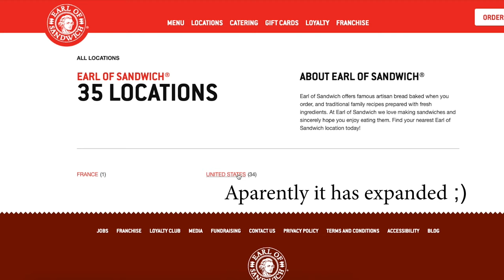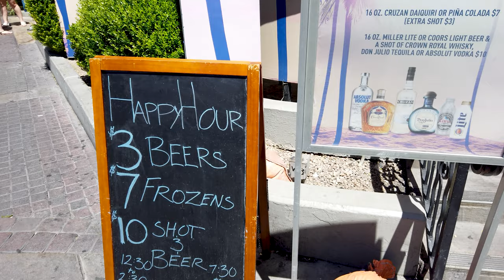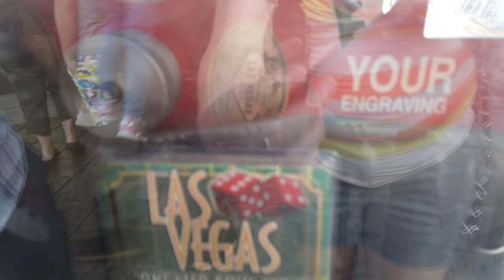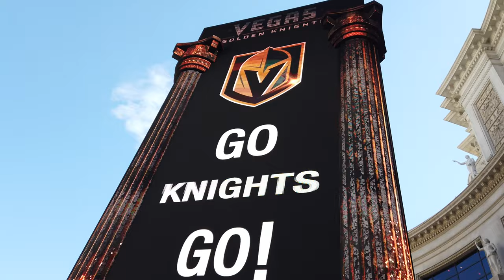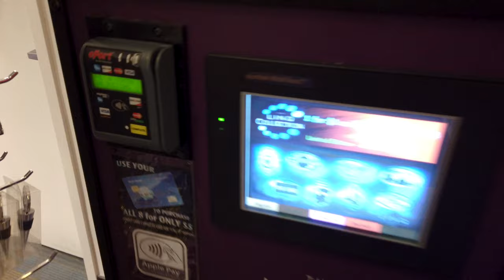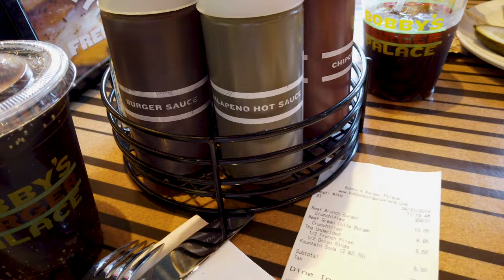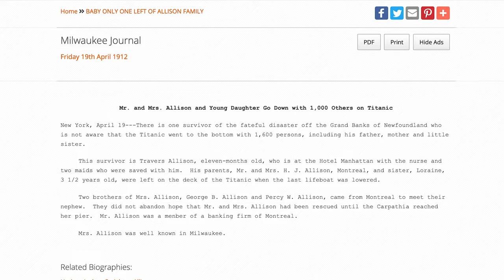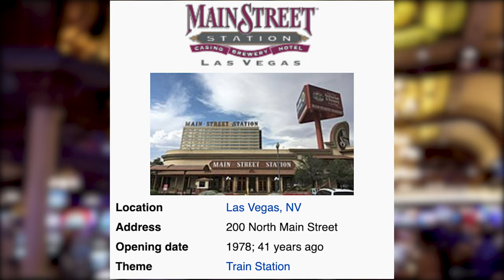Las Vegas Travel Vlog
We're headed to Vegas! Join me and my Fiancé as we make our way up and down The Strip over 3 days.  We'll check out the casinos, ride the High Roller, and even do some Zip-lining along with whatever other surprises we can find.

Pick up a DJI Osmo Pocket for yourself

qNdYRQnk